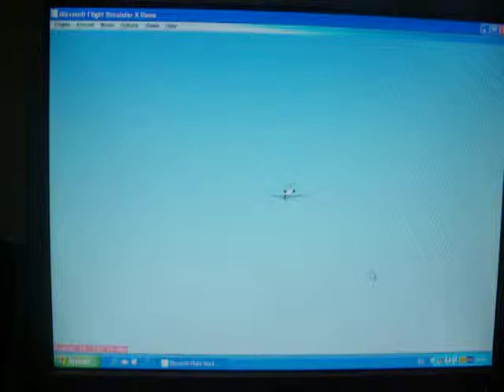Bombardier CRJ-700 Pousando em Princess Juliana Saint Marteen TNCM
A qualidade ta ruim pq não consigo usar o fraps, fiz da minha camera msm... peguem leve pq eu uso teclado e mouse, não tenho joystik, e esse é o Demo do Flight Simulator.